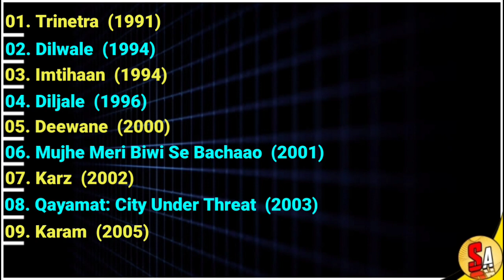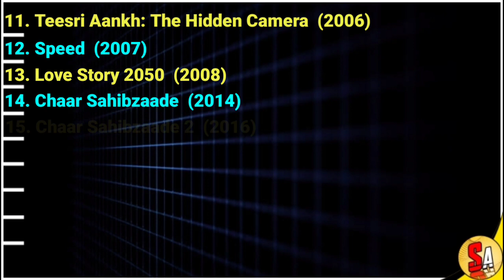Harry Baweja | Bollywood Films Director | All Movies List